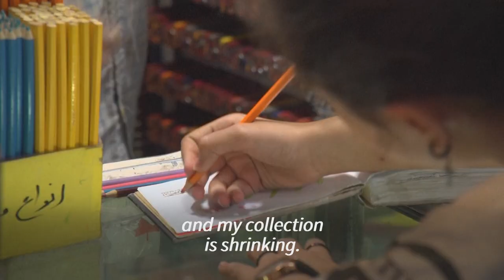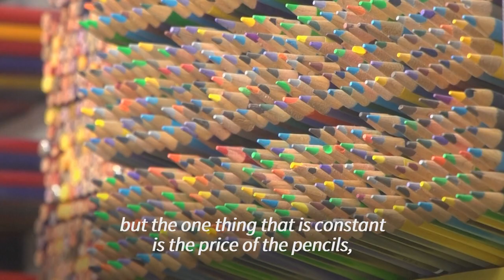The pencil seller bringing colour to Tehran's bazaar for over 30 years | AFP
In a dimly lit corner of Tehran's Grand Bazaar, Mohammad Rafi is surrounded by all colours of the rainbow in his tiny shop that sells nothing but art pencils. The world may have gone digital, but Rafi has stayed true to his passion of the past 35 years, surrounded by thousands of pencils in every hue and shade imaginable.